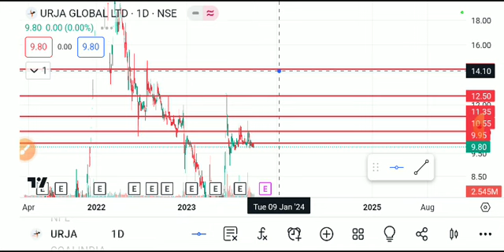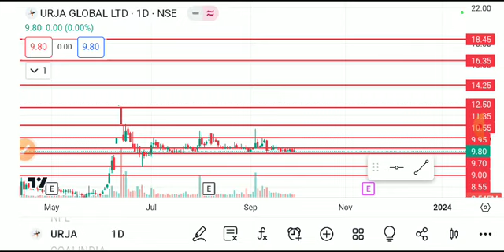urja global share latest news today, urja global share analysis, urja global share target